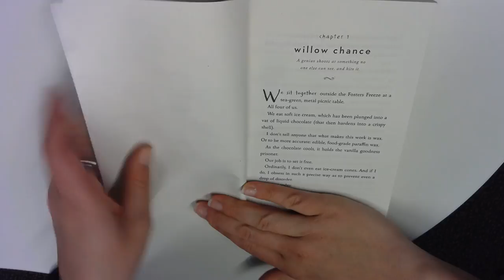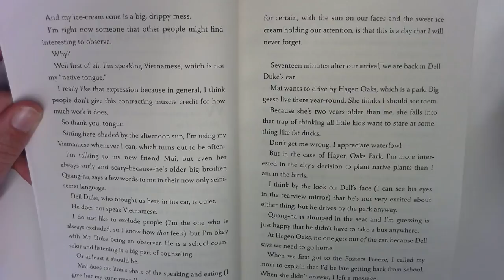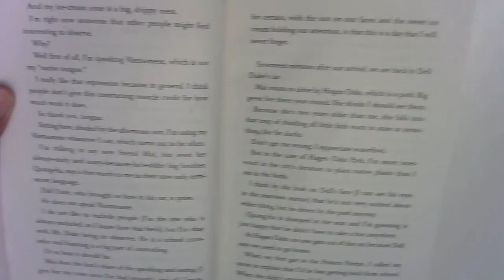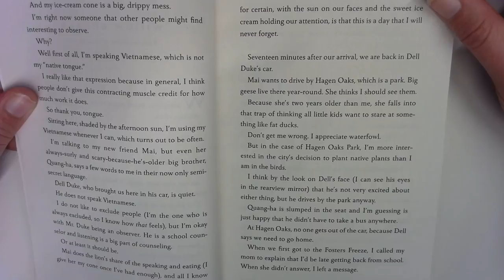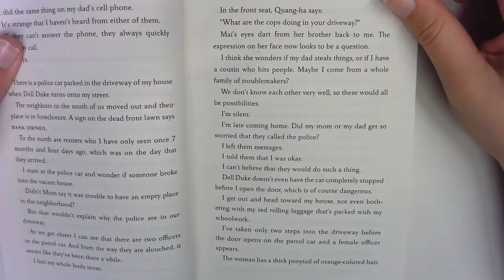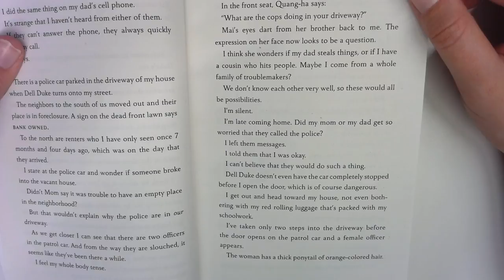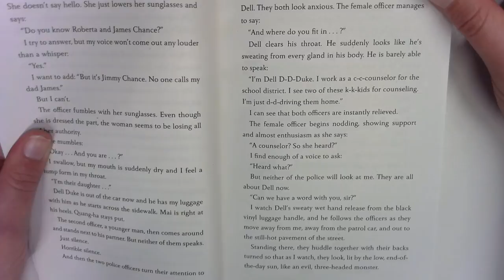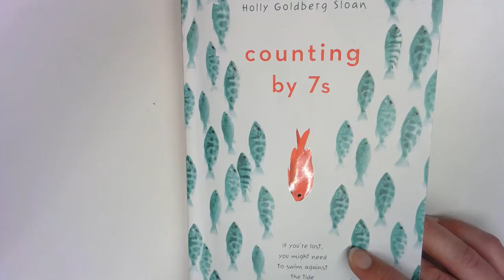Chapter 1- Counting by 7's